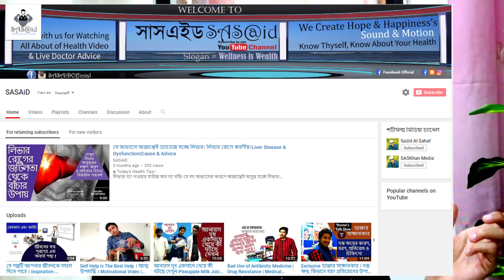ইউটিউব থেকে আমি কত টাকা আয় করি | নতুন ইউটিউবারদের জন্য গুরুত্বপূর্ণ কিছু টিপস্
An interview about Youtube & Youtube journey. How to get 1000 subscriber & 4000 hours watch time easily in 2019. Some special tips for new youtuber, how to become a successful youtuber.